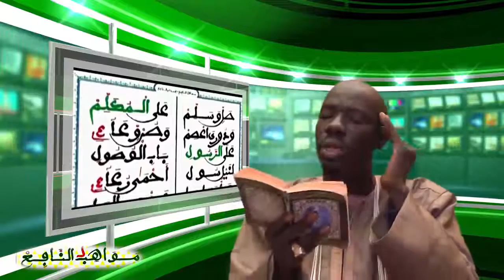KHASSIDA__-_Mawâhibun_Nâfih_Rajass_Segn_Khadim_Thiam_Italy_Janvier_2018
Foundation Khadim Rassoul louisville